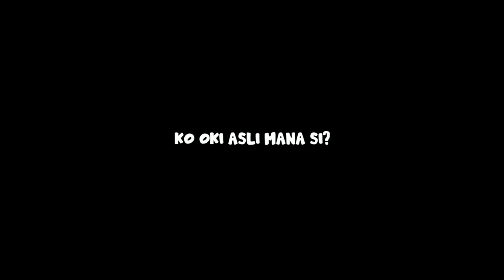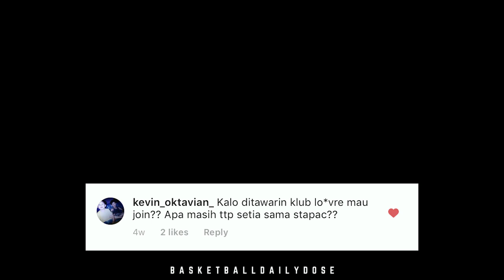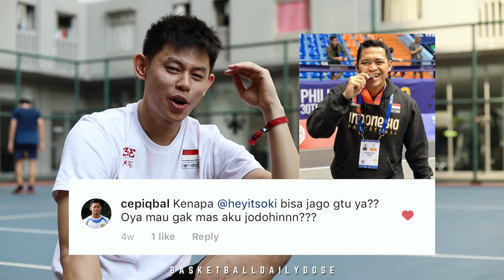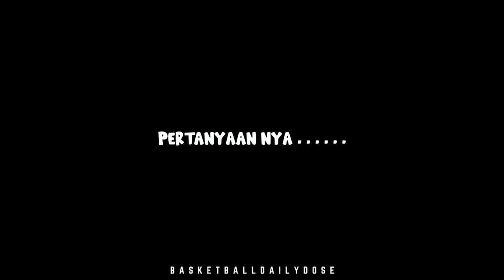BDD 03 | GIVEAWAY - 2020 OKI WIRA PENSIUN, BONUS MEDALI PERAK SEA GAMES 2019 & beralih profesi?!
23 January 2020
BASKERBALL DEAR DIARY.. Eps. 03
Minggat kemana OKI WIRA SANJAYA..

JAWAB Pertanyaan di Comment Section di bawah ini ya Guys!
GOOD LUCK!!!
BDD Episode 03 ini kita dengerin curhatan OKI WIRA SANJAYA yang tidak lama menjadi IBL CHAMPION 2018/2019 bersama STAPAC Jakarta, Ia pun kembali meraih medali di ajang 3x3 Basketball SEA GAMES 2019 di Manila. Penasaran akan kelanjutan karier basket OKI? Benar kah Ia akan Pensiun? Tonton kisah lengkap tentang OKI WIRA SANJAYA di video BDD episode kali ini!
Dari pernah cetak 40 Poin, nge Dunk dapet duit, kriteria wanita idaman, dan keseruan lainnya. ENJOY!

Instagram @Basketball Daily Dose

CHEERS!